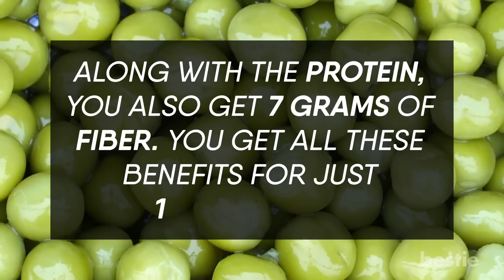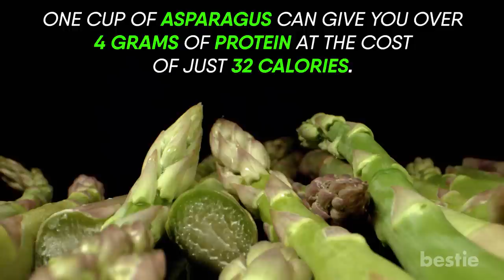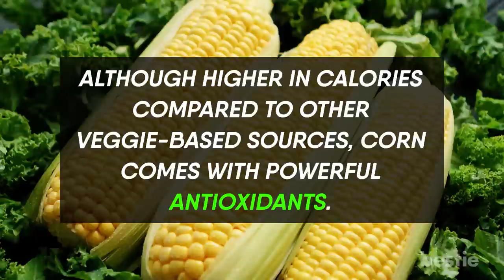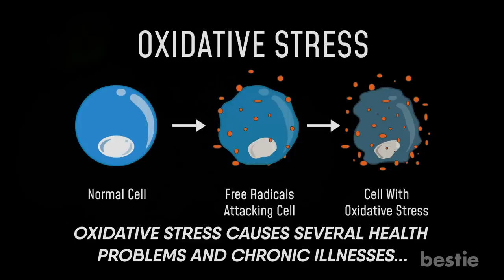17 Protein-Packed Vegetables You Need To Eat To Boost Your Health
Trying to up your protein intake on a plant-based diet? Or maybe you're just trying to eat more vegetables? The good news is you don't have to depend upon animal sources to get your daily protein fix.

In today's video, we'll talk about 17 vegetables ranked by protein content. Are hubbard squash and spinach reliable sources of protein? What about asparagus? We'll talk about all of that AND more...

Timestamps:
Intro - 0:00
1. Green Peas - 00:23
2. Russet Potato - 01:03
3. Collard Greens - 01:22
4. Hubbard Squash - 01:44
5. Spinach - 02:15
6. Asparagus - 02:40
7. Corn - 03:00
8. Sweet Potato - 03:35
9. Brussels Sprouts - 03:59
10.  Mushrooms - 04:18
11. Broccoli - 04:38
12. Beet Greens -  05:33
13. Broccoli Rabe (rob) -  05:52
14. Avocado - 06:13
15. Cauliflower - 06:34
16. Zucchini - 06:56
17. Kale - 07:18

Summary:
1. Green Peas
With just one cup of green peas, you can get over 8 grams of protein.

2. Russet Potato
Just one large baked potato, with skin included, can give you as much as 8 grams of protein.

3. Collard Greens
With one cup of collard greens, you can get over 5 grams of protein.

4. Hubbard Squash
When you eat one cup of cooked Hubbard squash, you get as much as 5 grams of protein.

5. Spinach
If you eat one cup of cooked spinach, you get just over 5 grams of protein.

6. Asparagus
One cup of asparagus can give you over 4 grams of protein at the cost of just 32 calories.

7. Corn
If you eat one cup of corn, you can get a little over 4 grams of protein, and the same amount of fiber.

8. Sweet Potato
Sweet potatoes, when baked with the skin, can give you over 4 grams of protein.

9. Brussels Sprouts
One cup of Brussels sprouts after being cooked will give you under 4 grams of protein.

10.  Mushrooms
One cup of grilled portabella mushrooms can give you under 4 grams of protein.

11. Broccoli
When you eat one cup of broccoli, you get a little less than 4 grams of protein.

12. Beet Greens
When you eat one cup of sautéed beet greens, you get a little under 4 grams of protein.

13. Broccoli Rabe (rob)
Never heard of it? Well, it could really improve your health.

14. Avocado
Avocado has become a very popular superfood because of all the nutrients it provides.

15. Cauliflower
One cup of cauliflower can give you a little over 2 grams of protein.

16. Zucchini
If you eat one cup of sliced and cooked zucchini, it can give you over 2 grams of protein.